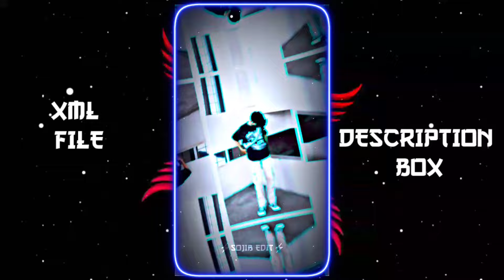𝐂𝐇𝐀𝐍𝐃 𝐒𝐈𝐅𝐀𝐑𝐈𝐒𝐇 𝐗 𝐃𝐈𝐕𝐈𝐍𝐆⚡🌊𝐍𝐄𝐖 𝐓𝐑𝐄𝐍𝐃𝐈𝐍𝐆 𝐗𝐌𝐋😻💧𝐇𝐎𝐓 𝐗𝐌𝐋⚡𝐀𝐋𝐈𝐆𝐇𝐓 𝐌𝐎𝐓𝐈𝐎𝐍 𝐄𝐃𝐈𝐓𝐎𝐑 𝐁𝐘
𝐇𝐄𝐋𝐋𝐎 𝐄𝐕𝐄𝐑𝐘𝐎𝐍𝐄✨

           🇽 4️⃣🇽  🇸 🇴 🇯 🇮 🇧  🇪 🇩 🇮 🇹

☾︎𝐇𝐞𝐲 𝐆𝐮𝐲𝐬`•´𝐖𝐚𝐥𝐜𝐨𝐦𝐞 𝐓𝐨 𝐌𝐲 𝐘𝐨𝐮𝐭𝐮𝐛𝐞 𝐂𝐡𝐚𝐧𝐧𝐚𝐥☽︎

📛𝐘𝐎𝐔𝐑 𝐋𝐈𝐊𝐄 𝐎𝐍 𝐌𝐘 𝐌𝐀𝐊𝐄📛

 ➪𝐍𝐀𝐌𝐄:    𝐒𝐎𝐉𝐈𝐁 𝐀𝐇𝐌𝐄𝐃

 ➪𝐋𝐎𝐂𝐄𝐓𝐈𝐎𝐍:    𝐌𝐀𝐒𝐊𝐀𝐍𝐃𝐀 / 𝐌𝐘𝐌𝐄𝐍𝐒𝐈𝐍𝐆𝐇

 ➪𝐒𝐓𝐔𝐃𝐄𝐍𝐓:    𝐈𝐍𝐓𝐄𝐑 1𝐒𝐓 𝐘𝐄𝐀𝐑

 ➪𝐀𝐆𝐄:   18+

 ➪𝐑𝐄𝐋𝐄𝐓𝐈𝐎𝐍𝐒𝐇𝐈𝐏:     𝐒𝐈𝐍𝐆𝐋𝐄 𝐏𝐑𝐎 𝐌𝐀𝐗

📛𝐃𝐄𝐕𝐈𝐂𝐄 𝐍𝐀𝐌𝐄:    𝐕𝐈𝐕𝐎 𝐘20

     𝐂𝐎𝐋𝐎𝐔𝐑:    𝐁𝐋𝐔𝐄  🔘

     𝐑𝐀𝐌:   4𝐆𝐁

     𝐑𝐎𝐌:   64𝐆𝐁

𝐀𝐏𝐊: 𝐀𝐋𝐈𝐆𝐇𝐓 𝐌𝐎𝐓𝐈𝐎𝐍  ➪/ 𝐗𝐌𝐋 𝐄𝐃𝐈𝐓

𝐀𝐏𝐊: 𝐂𝐀𝐏𝐂𝐔𝐓    ➪          / 𝐄𝐗𝐓𝐑𝐀 𝐒𝐎𝐔𝐍𝐃 𝐀𝐃𝐃

𝐀𝐏𝐊: 𝐏𝐈𝐂𝐒𝐀𝐑𝐓     ➪      / 𝐏𝐇𝐎𝐓𝐎 𝐇𝐃 𝐐𝐔𝐀𝐋𝐈𝐓𝐘

𝐀𝐏𝐊: 𝐏𝐈𝐍𝐓𝐄𝐑𝐄𝐒𝐓  ➪ / 𝐏𝐇𝐎𝐓𝐎  𝐃𝐎𝐖𝐍𝐋𝐎𝐀𝐃

𝐀𝐏𝐊: 𝐑𝐄𝐌𝐈𝐍𝐈    ➪   / 𝐏𝐇𝐎𝐓𝐎 𝐂𝐋𝐄𝐀𝐑

📎𝐎𝐓𝐇𝐄𝐑 𝐋𝐈𝐍𝐊𝐒⤵️

𝐈𝐍𝐒𝐓𝐑𝐀𝐆𝐑𝐀𝐌:❌

𝐓𝐖𝐈𝐓𝐄𝐑            :❌

𝐊𝐄𝐘𝐖𝐎𝐑𝐃🎗️

xml
alight motion xml file
xml presets
bd xml
trending file
xml file
all preset xml
xml file editing
alight motion edit king
alight xml file
xml tuturial
xml user
xml video alight motion
all preset xml
am editor bd
alight motion xml edit
alight motion video editing
new trend xml file editing
new trending xml
xml video
attitude xml
xml alight motion
bd  am editor
capcut
preset full best
status
trend xml
alight motion bd
alight motion edit file
xml editing
new xml file
trending xml video
xml edit
xml file
Preset alight motion
trending
viral girl xml
xml template
xml editor
Instragram
photo xml
cute photo preset editing
alight motion video edit tuturial
alight motion editing
alight motion trending xml
alight motion effects xml
alight motion effect
Shake effect
electri shok effect xml
learn xml
alight motion
presets
alight motion editing app
aight motion editing file
cute boy new trend xml
bad boy xml preset
xml presets
presets
all preseta
all xml
preset alight motion
tuturial aightmotion
how to downlode xml file
alight motion
cute girl xml preset
alight motion editor
devil xml
video editing
xml new trend
3d video editing
3d xml file
hot xml

𝐓𝐇𝐄 𝐅𝐎𝐋𝐋𝐎𝐖𝐈𝐍𝐆 𝐀𝐔𝐃𝐈𝐎/𝐕𝐈𝐃𝐄𝐎 𝐈𝐒 𝐍𝐎𝐓 𝐌𝐄𝐀𝐍𝐓 𝐅𝐎𝐑 𝐀𝐍𝐘 𝐂𝐎𝐌𝐌𝐄𝐑𝐈𝐂𝐀𝐋 𝐏𝐔𝐑𝐏𝐎𝐒𝐄 𝐈𝐓 𝐈𝐒 𝐉𝐔𝐒𝐓 𝐅𝐎𝐑 𝐒𝐇𝐎𝐖𝐈𝐍𝐆 𝐓𝐇𝐄 𝐂𝐑𝐄𝐀𝐓𝐈𝐕𝐈𝐓𝐘 𝐎𝐅 𝐀𝐍 𝐀𝐑𝐓𝐈𝐒𝐓 𝐈 𝐑𝐄𝐒𝐏𝐄𝐂𝐓 𝐓𝐇𝐄 𝐎𝐑𝐈𝐆𝐈𝐍𝐀𝐋 𝐌𝐔𝐒𝐈𝐂 𝐂𝐑𝐀𝐓𝐎𝐑 𝐀𝐍𝐃 𝐀𝐋𝐋 𝐂𝐎𝐏𝐘𝐑𝐈𝐆𝐇𝐓 𝐓𝐇𝐄 𝐏𝐄𝐑𝐒𝐎𝐍 𝐀𝐍𝐃 𝐓𝐇𝐄 𝐂𝐎𝐌𝐏𝐀𝐍𝐘.𝐀𝐋𝐋 𝐌𝐔𝐒𝐈𝐂 𝐀𝐍𝐃 𝐓𝐇𝐄 𝐒𝐎𝐍𝐆 𝐀𝐑𝐄 𝐂𝐑𝐄𝐃𝐈𝐓𝐄𝐃 𝐓𝐎 𝐓𝐇𝐄 𝐑𝐄𝐒𝐏𝐄𝐂𝐓𝐈𝐕𝐄 𝐎𝐖𝐍𝐄𝐑𝐒 𝐀𝐍𝐃 𝐀𝐑𝐓𝐈𝐒𝐓𝐒.

🎗️𝐓𝐇𝐀𝐍𝐊 𝐘𝐎𝐔 𝐕𝐄𝐑𝐘 𝐌𝐔𝐂𝐇 𝐅𝐎𝐑 𝐖𝐀𝐓𝐂𝐇𝐈𝐍𝐆 𝐌𝐘 𝐅𝐔𝐋𝐋 𝐕𝐈𝐃𝐄𝐎.

                   __________𝐄𝐍𝐃__________